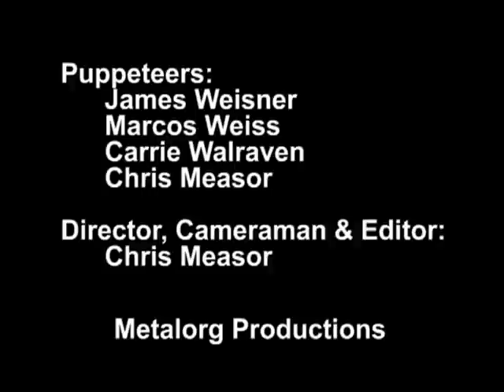猴子争斗 (MONKEY FIGHT)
Friends and I filmed this way back in 2002! Give or take a year of course. We filmed this on a VHS camcorder! I had to film the tv with my digital camcorder years later to be able to edit it. Finally after 8 years of waiting, I got around to editing it. You couldn't believe how much footage was just throwing the puppets into the air.
As for the bit at the end- Oh James and Marcos, you were so young.

The music is "Decree of the Sichuan General" by Raymond Wong and "Only You" sung by Law Ka Ying